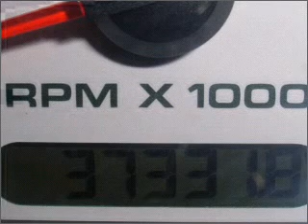2008 Ford Ranger - Daphne AL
Year: 2008
Make: Ford
Model: Ranger
Engine: 3.0 liter 6 cylinder 12 valve
Transmission: 5-Speed Automatic
Exterior: Black Clearcoat
Miles: 37229

Chris Myers
27161 Hwy. 98
Daphne, AL 36526